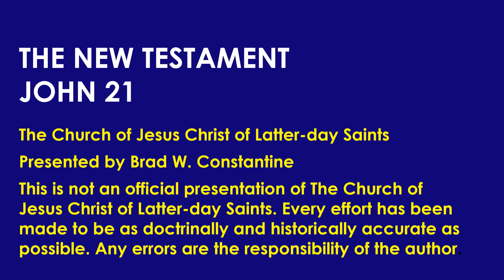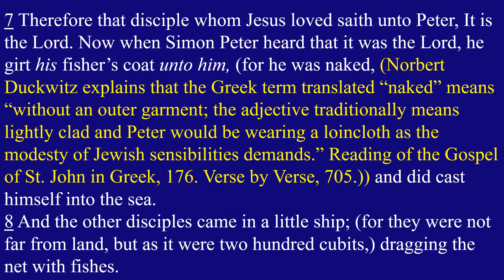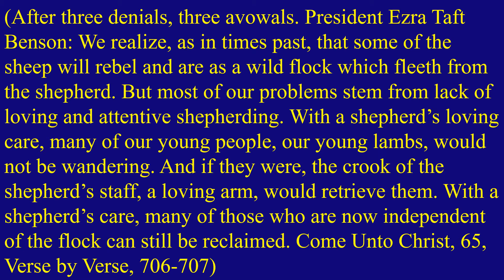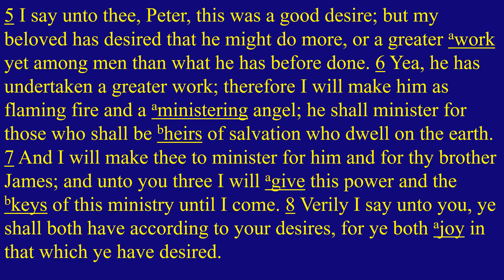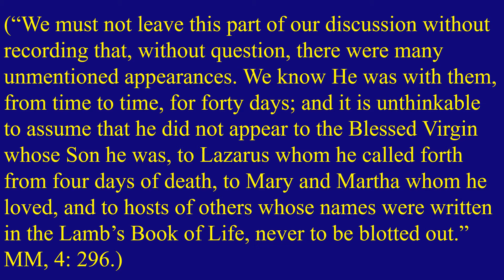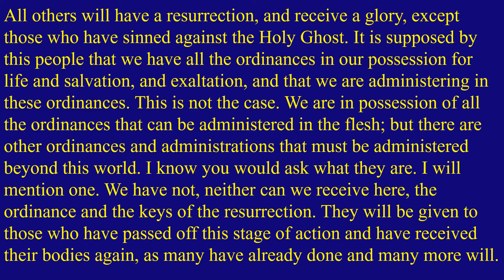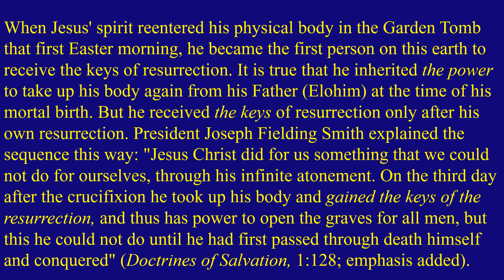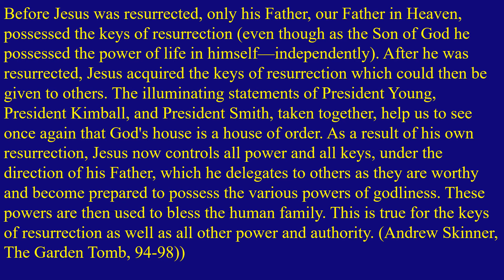Come Follow Me New Testament Lesson 25 John 21